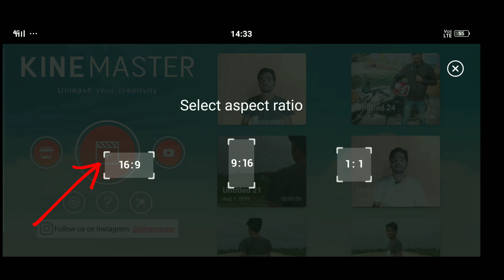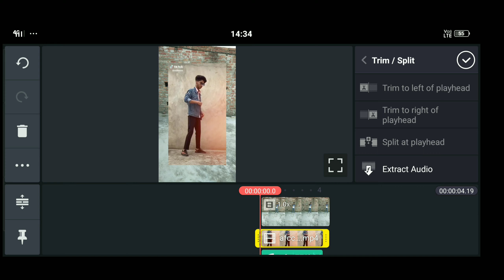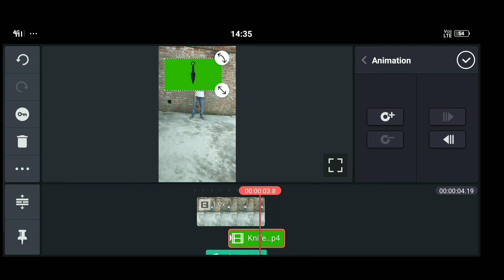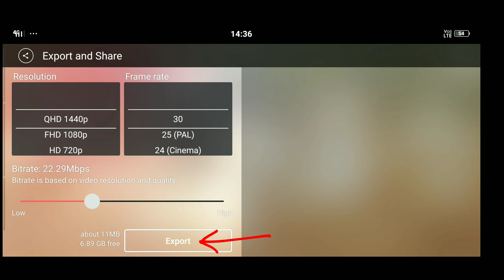Tik Tok viral knife throw video editing | Tik Tok par chaku fekne wali video kaise banaye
Dosto me is video me bataya hu ki aap kaise chaku fekne wali video banaye aur main step by step sikhya hu .to aap ko bhi janna hai to video last tak dekhna padega

Queries Solved :
1. tiktok par Knife Throw wali vfx video Kaise banaye,
2. tiktok par chaku Fekne wali vfx video kaise banaye,
3. tiktok viral Trending Vfx Editing Tutorial
4. tiktok par chaku Fekne wali video Kaise banaye,
5. tiktok Viral Knife Throw Video editing,
6. tiktok viral vfx Editing Tutorial,